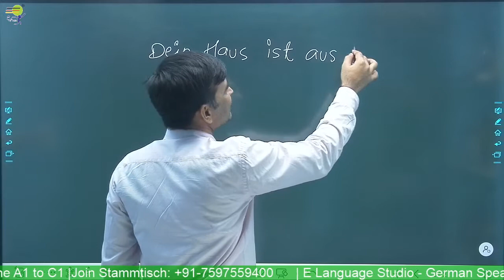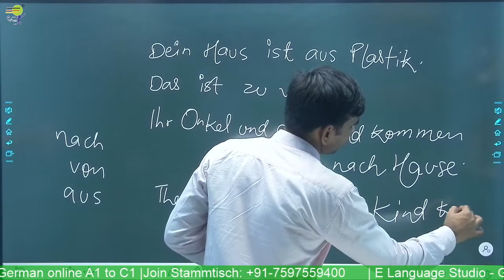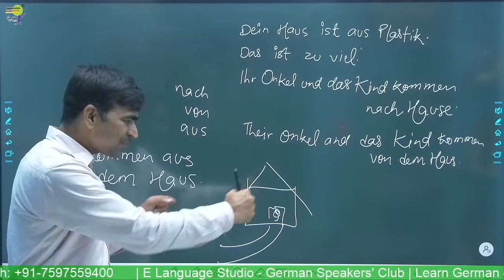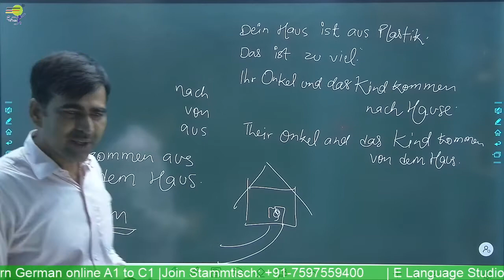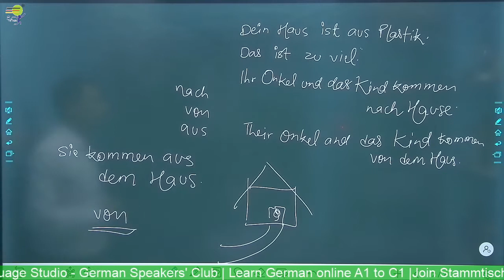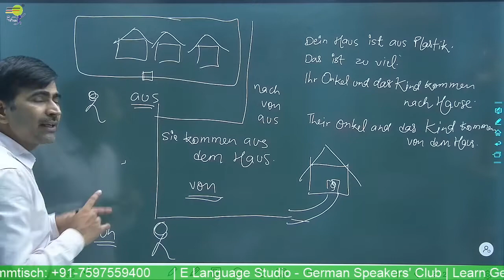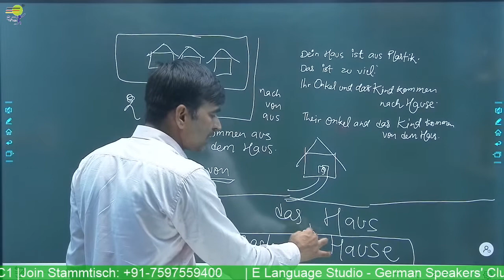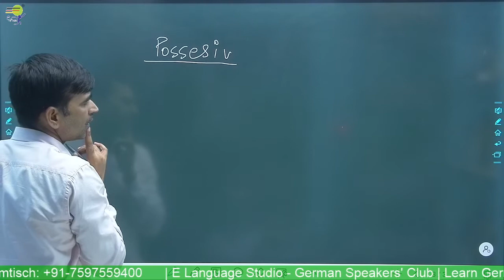Sentence Making | Learn German A2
Yours Devkaran